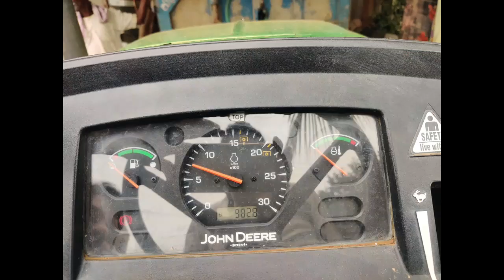8296438084 | Jhon Deere 5050 Tractor For Sale | Second Hand Tractors in Karnataka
Second hand Tractor for sale information in kannada

secend hand Tractor
second hand Tractor Karnataka
second hand Tractor in Karnataka
secend hand Tractor videos